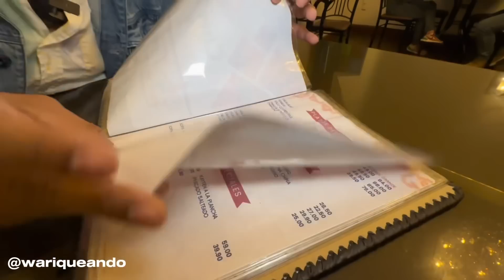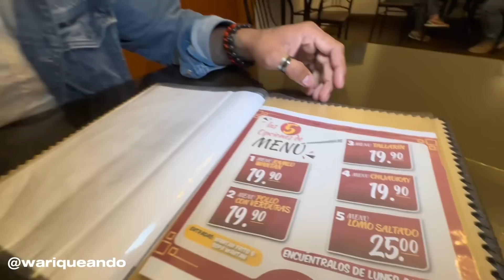EL MEJOR MENÚ CHIFA DE BARRANCO CON LAS 3B | ¿Será un 10 de 10 ?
👇👇TODOS LOS DETALLES AQUÍ 👇👇
Tocó  visitar Barranco, para probar el menú de uno de nuestros chifas favorito en este distrito.

Nuestra heladería:

I SCREAM for Ice Cream
Dirección :
Teléfono:

Nuestro Huarique:

frente al grifo PRIMAX, testigo de Jehová, Zaragoza MZ K4 LOTE 36 Al costado de la iglesia, Los Olivos 15307

***? Hacemos regalos personalizadas para cualquier ocasión. Esta es una forma como nos pueden apoyar .👇

➡ Aquí todos los detalles de los restaurantes:

Chifa Chef Tong
Jiron Unión 140, Lima 15063